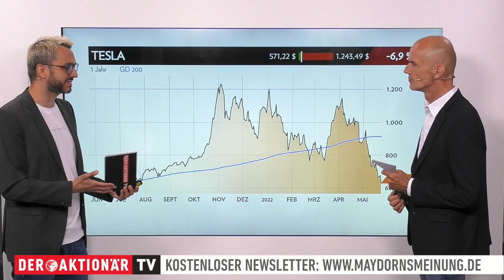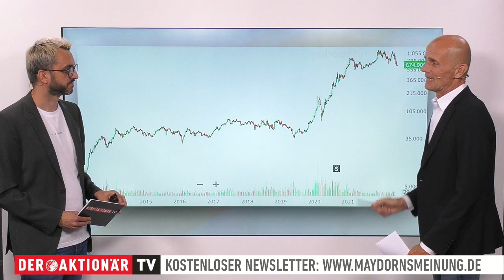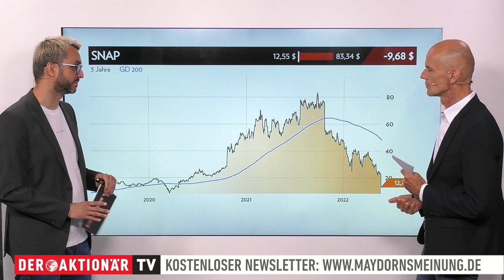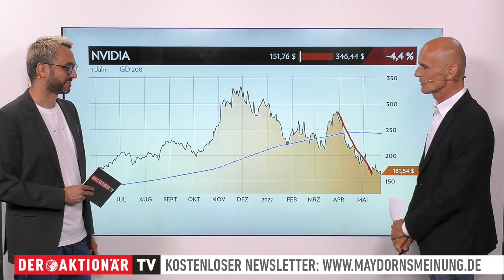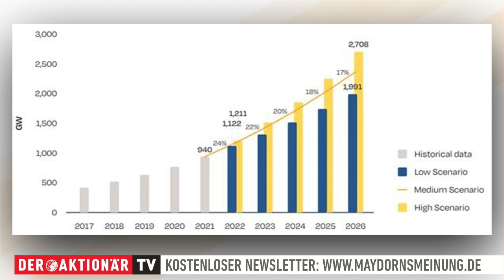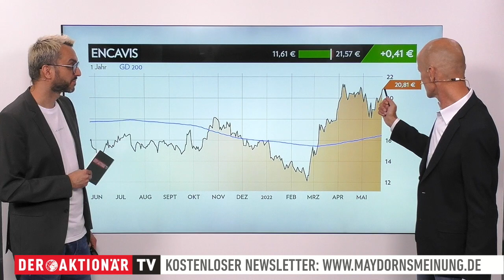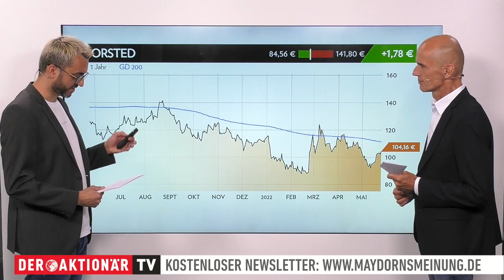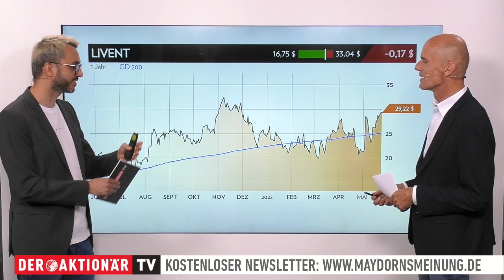Maydorns Meinung: Tesla, Snap, Nvidia, BYD, Jinko, Encavis, Nordex, Ørsted, Energiekontor, Livent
In dieser Ausgabe geht es um Tesla, Snap, Nvidia, BYD, JinkoSolar, Encavis, Nordex, Ørsted, Energiekontor und Livent.

00:00 Intro
00:20 Invest
01:45 Tesla
04:54 Snap
06:38 Nvidia
09:20 BYD
10:56 JinkoSolar
13:45 Encavis
15:17 Nordex
16:27 Orsted
17:30 Energiekontor
18:17 Livent

Spannende Börsenthemen und aussichtsreiche Aktien gibt es auch von Dienstag bis Freitag in Alfred Maydorns kostenfreiem Newsletter "maydornsmeinung". Tragen Sie sich einfach in den Verteiler ein.